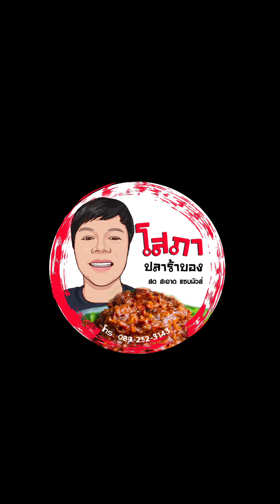ผัดพริกแกงอกไก่+ลูกชิ้น🎉☺️